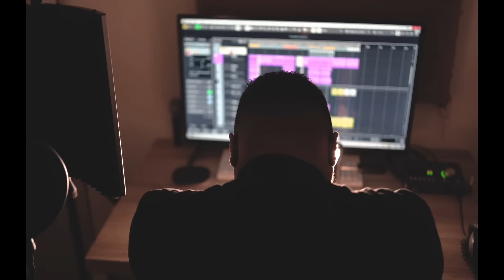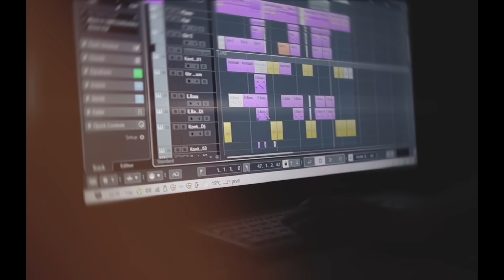(Prod By. Maor Shitrit) מוטי טקה - עיניים רווקות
בס"ד
מוטי טקה
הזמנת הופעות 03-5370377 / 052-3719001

מילים ולחן: מוטי טקה ומאור שטרית
עיבוד והפקה מוסיקלית: מאור שטרית

פחדתי פשוט לדבר
העדפתי לשתוק לא לפגוע
כשהיית מדברת איתי על להיות רציני
לא רציתי לשמוע
היה לי מוזר לוותר
וכמעט שהחלפתי מקצוע
תדעי החיים שלי בלופ
כמו סרטים שכבר לא מקרינים בקולנוע

איך הלב נשבר ואם לא מאוחר אני אבוא
כי העיניים רווקות
כל הגוף שלי תפוס
אין לי עוד מה לחכות
כי הלב צריך איפוס
זו לא את זה רק אני
איך הרסתי לך ת'לב כמו ילד מתלהב

נכון לא בקשתי סליחה
הסתכלת כשהמשכתי ללכת
כמו גבר שאין לו מילה
איך השארתי אותך מאחור מפחדת
חשבתי שזה יעבור
 שאלתי וככה ענו לי
עכשיו את לא פה
אבל את המילים הטובות בשירים שיצאו לי

גיטרות וכלי מיתר: שמעון יחיא
קלידים ותכנותים: מאור שטרית ומוטי טקה
קולות: מאור שטרית ומוטי טקה
מיקס: מאור שטרית
מאסטרינג: איציק פיליבה
הוקלט באולפני B-records

בימוי צילום ועריכה: שי שושן גואטה
עיצוב שיער: אלרועי מאמו
סטיילינג: Sample’s Men Fashion

ניהול אישי וייצוג בלעדי: רימברן בע"מ
הפקה בפועל: אבי גואטה
ניהול הפקה: שני ראיבי
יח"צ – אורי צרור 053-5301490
הפצה דיגיטלית: Mobile Music